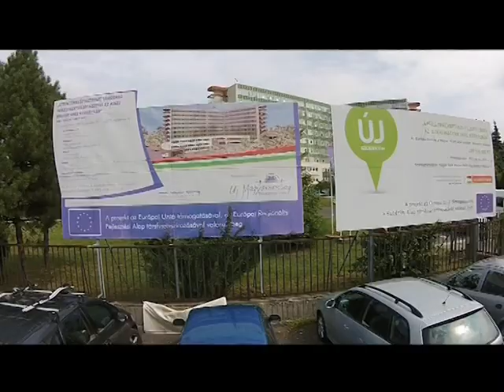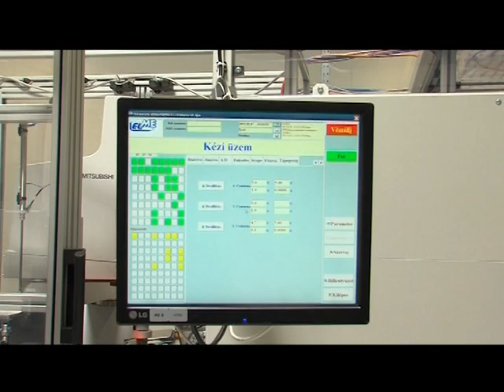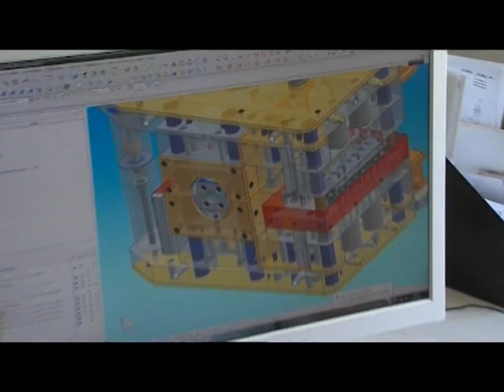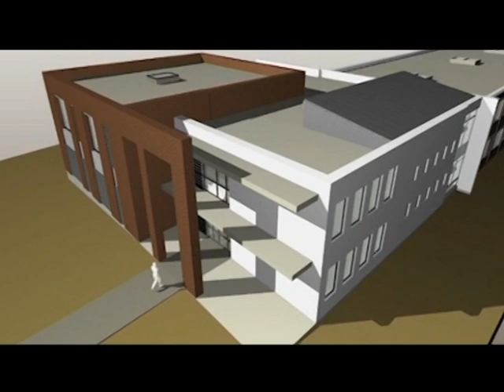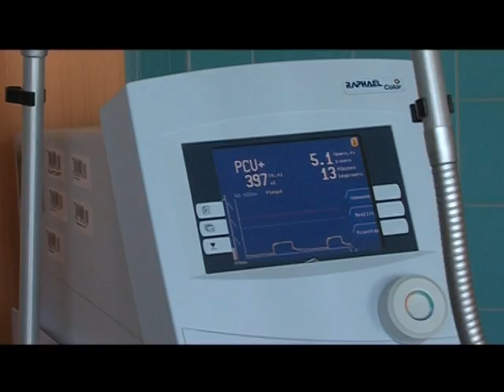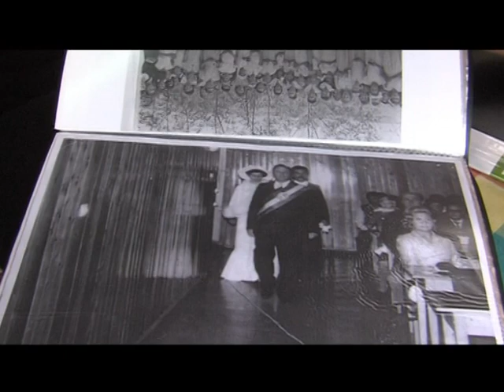Ajka 2015 Magazin 2016.01.11.